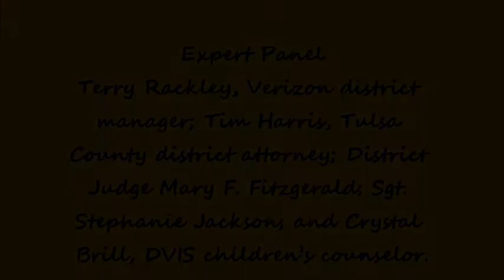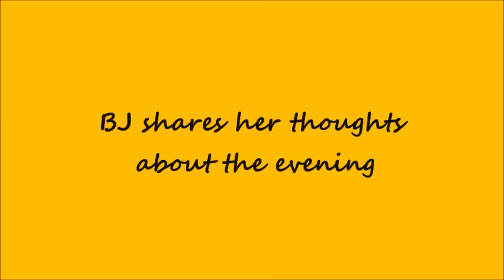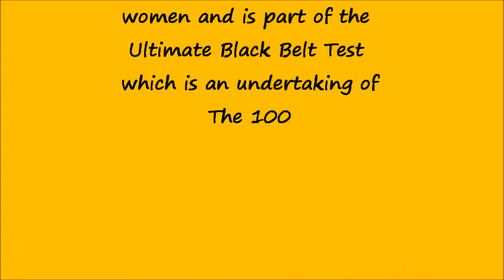Telling Amy's story premiere and review 10 11 12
Attended the premiere showing of "Telling Amy's Story" hosted by Domestic Violence Intervention Services/Call RAPE of Tulsa.  Very powerful and educational evening.  Here is a short review of the evening.  Please note picture of Detective Dierdri Fishel is credited to Penn State College.